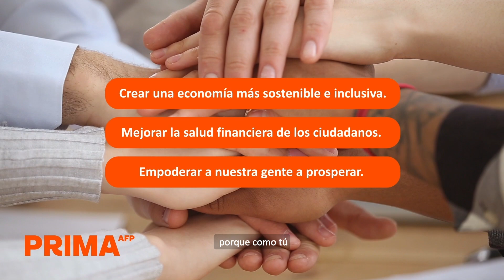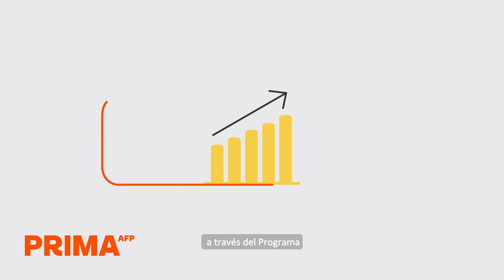¡Guiamos y acompañamos tu progreso de manera sostenible!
En Prima AFP contamos con una robusta estrategia de sostenibilidad, la cual se basa en 3 pilares y cuenta con 5 plataformas. Conoce todas nuestras iniciativas.